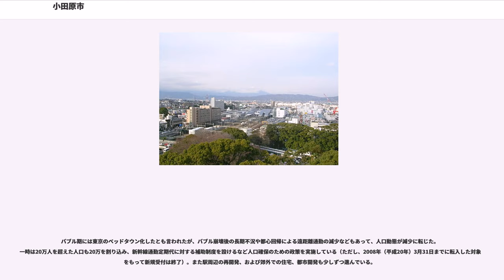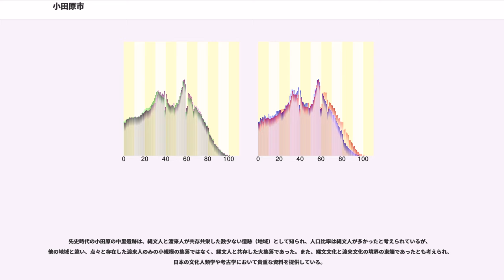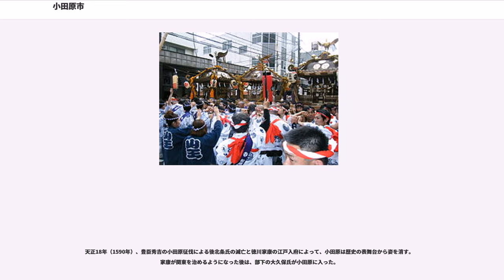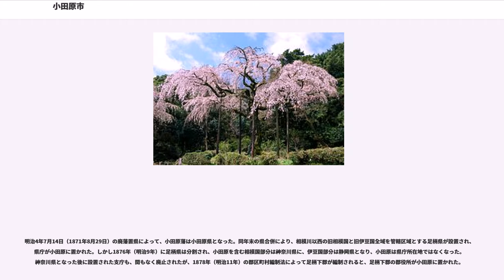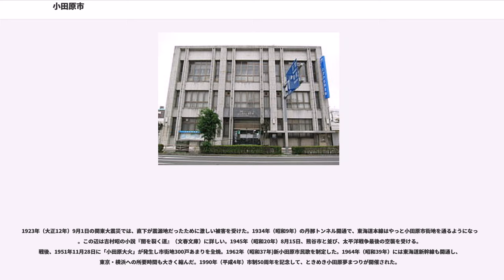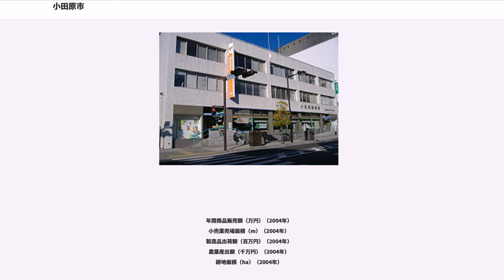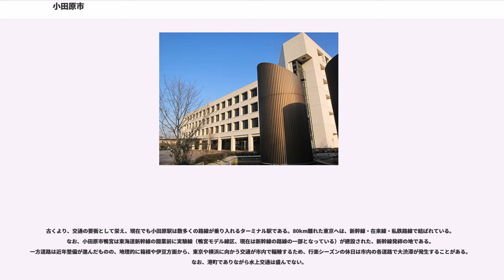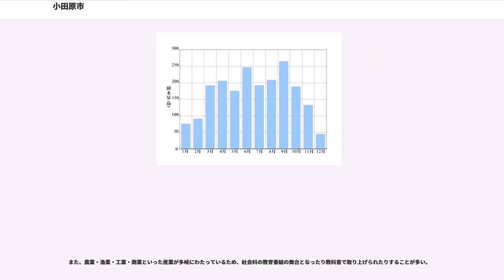小田原市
小田原市（おだわらし）は、神奈川県西部の市である。施行時特例市に指定されている。

関東地方の南西端に位置し、戦国時代には後北条氏の城下町として栄えた。また、北条早雲から北条氏直まで北条五代の隆盛を影で支えたという風魔忍者の里。江戸時代には小田原藩の城下町、東海道小田原宿の宿場町として盛えた。箱根峠より東側の宿場町として、現在も箱根観光の拠点都市である。1876年（明治9年）4月17日までは、現在の神奈川県西部と静岡県伊豆半島を範囲とする足柄県の県庁所在地でもあった。西湘地域の中心的な都市である。

小田原提灯とかまぼこ、梅、オシツケ等の特産地として全国的に有名である。最近では小田原バーガーや小田原どん、かまぼこドッグ、スミヤキ、オリーブを売り出している。

バブル期には東京のベッドタウン化したとも言われたが、バブル崩壊後の長期不況や都心回帰による遠距離通勤の減少などもあって、人口動態が減少に転じた。一時は20万人を超えた人口も20万を割り込み、新幹線通勤定期代に対する補助制度を設けるなど人口確保のための政策を実施している（ただし、2008年（平成20年）3月31日までに転入した対象者をもって新規受付は終了）。また駅周辺の再開発、および郊外での住宅、都市開発も少しずつ進んでいる。

神奈川県のほぼ南西端に位置し、酒匂川の流れる足柄平野を中心に、東は大磯丘陵の南西端である曽我丘陵と呼ばれる丘陵に、西は箱根に連なる火山の外輪山の跡である山地となっている。南は相模湾に面し、遠浅の海に小漁港が点在している。

沖合いには、関東大震災の震源地となった相模トラフが伸びている為、地震対策に力が入れられている。

気候は太平洋側気候の地域で、四季を通じて温暖ではあるが、冬場は海側から風が吹き込む。

先史時代の小田原の中里遺跡は、縄文人と渡来人が共存共栄した数少ない遺跡（地域）として知られ、人口比率は縄文人が多かったと考えられているが、他の地域と違い、点々と存在した渡来人のみの小規模の集落ではなく、縄文人と共存した大集落であった。また、縄文文化と渡来文化の境界の東端であったとも考えられ、日本の文化人類学や考古学において貴重な資料を提供している。

古代の相模国足下郡（あしがらのしものこおり）の地である。古名を「こゆるぎ」といい、「小由留木」「淘陵」などの字が宛てられた。「小田原」という地名は、「小由留木」の草書体を読み間違えたものという説がある。市内千代にあった千代廃寺は相模国国府とも足柄下郡郡衙の所在地といわれる。

平安時代末期から鎌倉時代にかけて、平将門を討伐したことで有名な藤原秀郷の子孫・佐伯経範が長元3年（1030年）頃に秦野に移り住んで波多野氏を名乗った。後に支流として、松田氏・渋沢氏・河村氏・栢山氏・大友氏・沼田氏などが出て、相模西北部にその一族の勢力を伸ばす。現在の秦野市内、足柄上郡松田町・山北町、南足柄市、小田原市の一部。波多野城は一族の居館である。波多野城のあった田原の、その支城として「小田原」が設置されたと言う説もある。

平安時代の末期治承4年（1180年）に、蛭ヶ小島（伊豆国）で挙兵した源頼朝と平家方の大庭景親らとの、石橋山の戦いが行われた。

戦国時代には伊勢平氏流を称する北条早雲が小田原城を奪取し、その子孫である後北条氏は小田原城を中心に関東一円に台頭し、鎌倉府足利氏、関東管領上杉氏、常陸国守護佐竹氏、下野国国司宇都宮氏、その他関東八屋形に列せられた諸氏による当時の関東の統治体制を転覆した。なお、下野国守護小山氏は後北条氏により滅亡に追い込まれた。北条氏が治めた城下町は戦国時代で最も大きく発展したといわれる。

天正18年（1590年）、豊臣秀吉の小田原征伐による後北条氏の滅亡と徳川家康の江戸入府によって、小田原は歴史の表舞台から姿を消す。家康が関東を治めるようになった後は、部下の大久保氏が小田原に入った。

また後北条氏が滅亡するまで、関東一円の被差別民を支配し、皮革業に独占的な権益を持つなど勢力を誇った小田原太郎左衛門の本拠地があった。後北条氏が発給した判物が現存している。

江戸時代には東国の要衝として、譜代大名を領主とする小田原藩が置かれ、小田原はその城下町となった。貞享3年（1686年）以降は代々大久保氏の城下町となった。城下町・小田原は東海道の沿線であり、小田原宿は箱根の山越えを控えた宿場として東海道五十三次中最大の規模を誇った。又、小田原郊外の栢山（かやま）は、農政家・二宮...